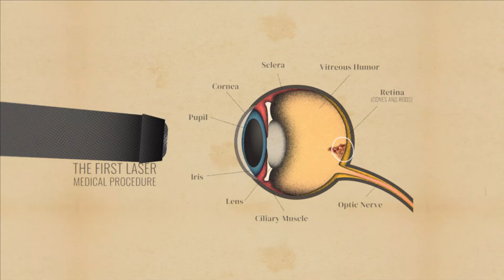History 101 (Seizoen 1 Trailer 2 ondertiteld) | Trailer in het Nederlands | Netflix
Bekijk de grootste ontwikkelingen van de laatste 100 jaar en verdiep je in de belangrijkste vragen van de mensheid: Hoe zijn we hier gekomen? En waar gaan we naartoe?

History 101
Trailer in het Nederlands (Seizoen 1 Trailer 2 ondertiteld)
Netflix

Première op Netflix op 25 augustus 2022

Documentaires, Brits, Docuseries, Sociale en culturele docu's, Intrigerend, Historisch, Sociocultureel, Kort

12 Niet aanbevolen voor jonger dan 12 jaarviolence, sexual content, drugs